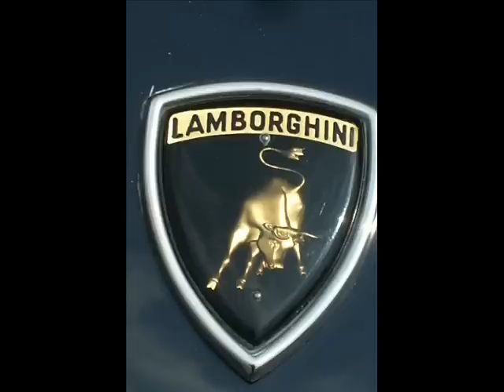Rainy Rainy Day - Dennie Christian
Dennie Christian sang das Lied 1977